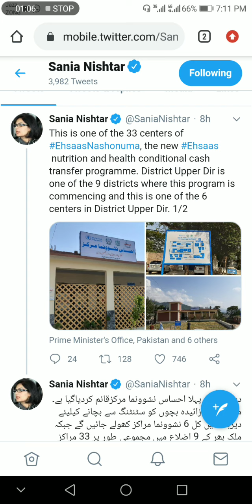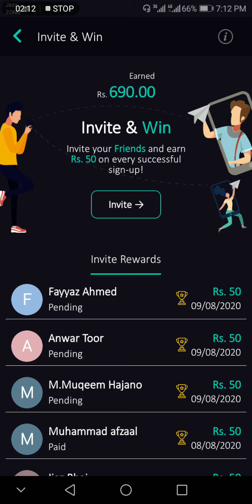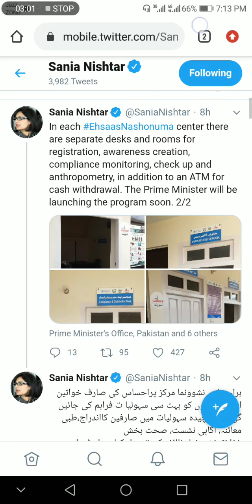Good News|Ehsaas Emergency program new updates|nadra gov pk 8171|ڈاکٹر سانیہ نشتر کا بڑا اعلان 8171